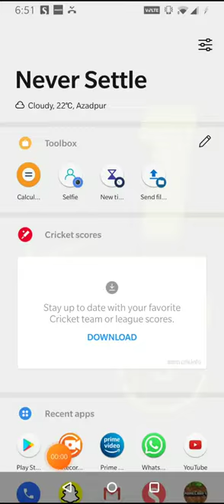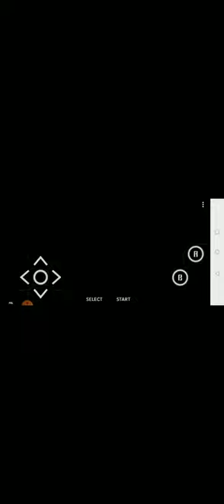how to download super Mario Bros in mobile